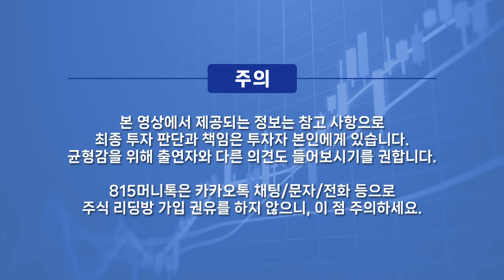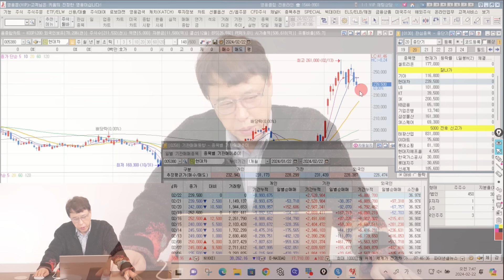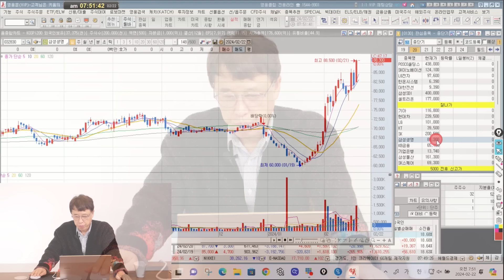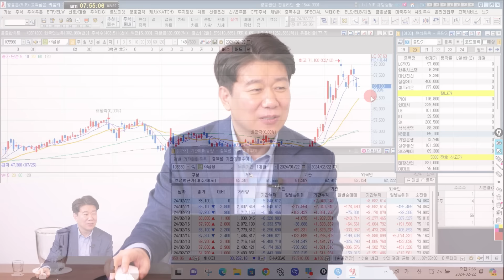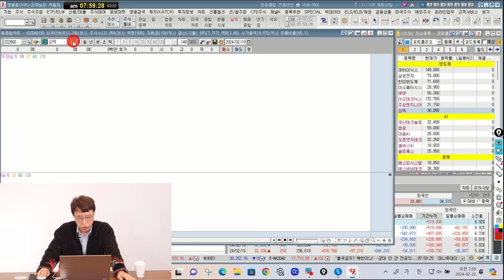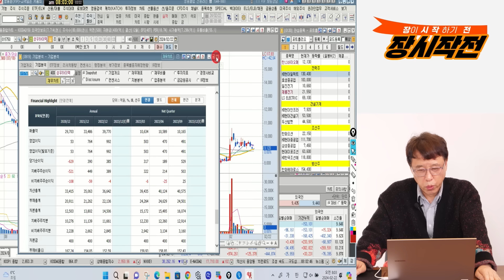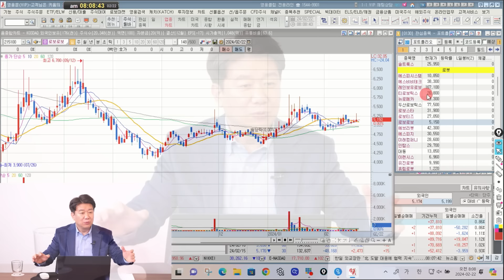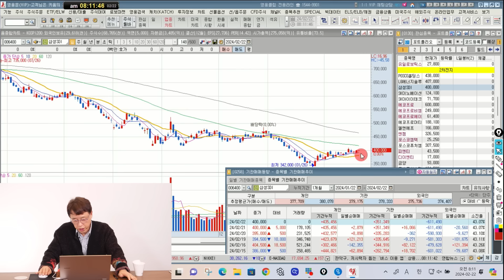포스코홀딩스, 삼성SDI 공매도 환매 시작한 "2차전지주 사야 할 때" / 저PBR주 팔고 살 주식 "콕 집어드리죠"ㅣ데이짱 김영옥 전업투자자 (고수쩐설)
815머니톡 임수열대표의 [ 결국 해내는 사람의 6가지 원칙 ]

0:00 '실전 매수매도 기법', '실전 공매도' 저자 데이짱 김영옥 전업투자자    (2월 22일 장시작전 편집본입니다)

0:27 26일 기업 밸류업 프로그램 발표, 어떻게 대응해야할까?

5:51 저PBR주의 재평가 열풍 계속될까?

11:02 엔비디아 관련주 대응 어떻게 해야할까?

13:14 방산주 상승 흐름 계속 이어질까?

18:32 2차전지주 대응 방법은?

에코프로,2차전지주,저PBR주,저PBR주ETF,기업밸류업프로그램,방산주,815머니톡

K-65/10/10